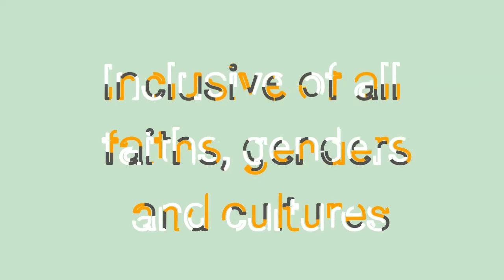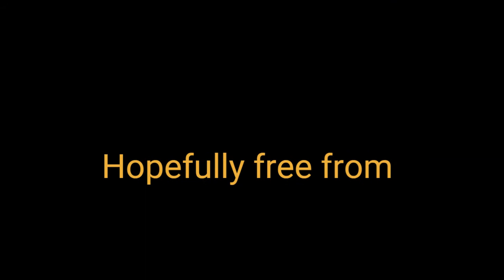2020 Seasons Greetings card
Season's greetings to all, from The BD Ladder.